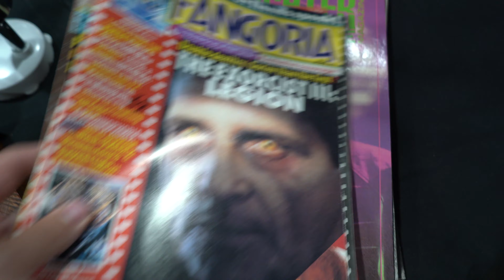Haunt X DIY Haunters Expo 2022 Highlights! | Pomona, CA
For those in the Haunt community in California and various SoCal Haunter Clubs out there or an active home haunter in the US, Haunt X: DIY Haunters & Halloween Expo brings the Haunt & Halloween community an early start to that long road ahead to October and Halloween night.
If you are a Home Haunter, a Yard Display, a Halloween Enthusiast, a pro established Haunted House or someone who wants to learn more and do more than colored lights and store-bought yard trinkets. Then Haunt X: DIY Haunters & Halloween Expo is for you.

Here you will find a ton of spooky Halloween content, theme park vlogs, movie reviews, and me doing my best to be entertaining for you.